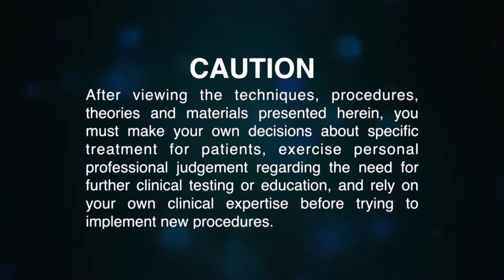Cariology Part 3 Diet:Fermentable Carbohydrates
Description: In this video we discuss how diet and the consumption of fermentable carbohydrates contribute to the caries disease process.

Instructor: Jason Bullock

Topics of Interest: Restorative Dentistry

Conflict of Interest: The presenter of this video certifies that they have no proprietary, financial, or other personal interest of any nature or kind in any product, service, and/or company that is presented in this video.